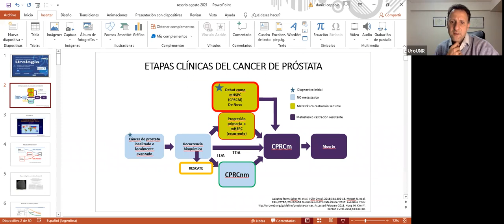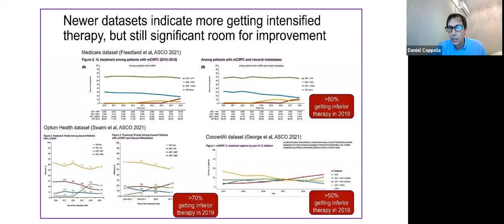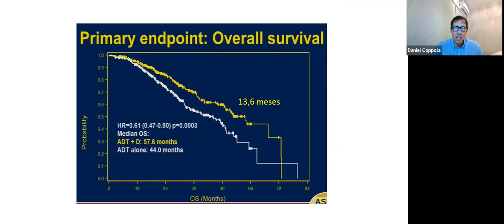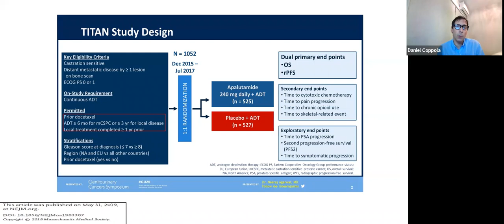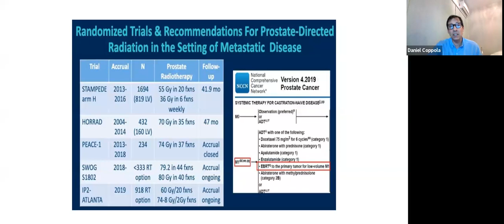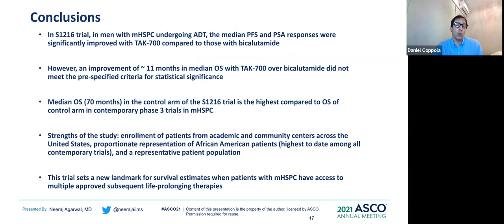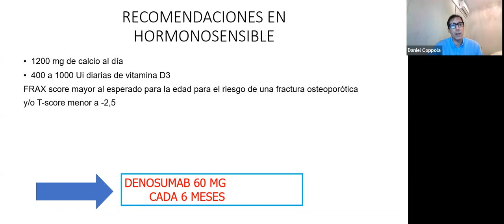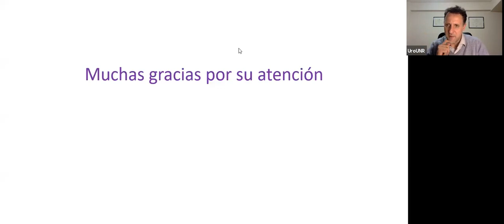8. CPSCm Opciones Terapéuticas Actuales. Dr. Daniel COPPOLA